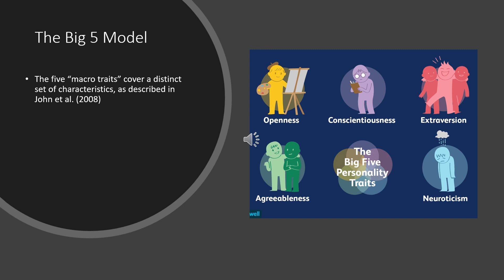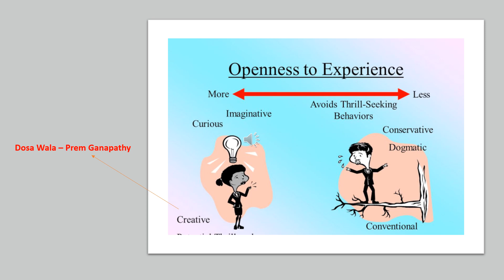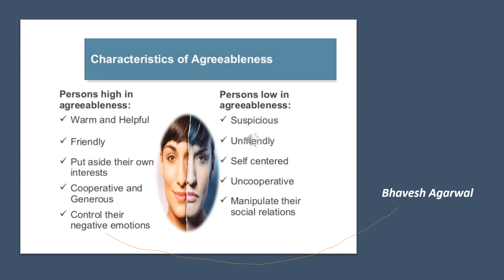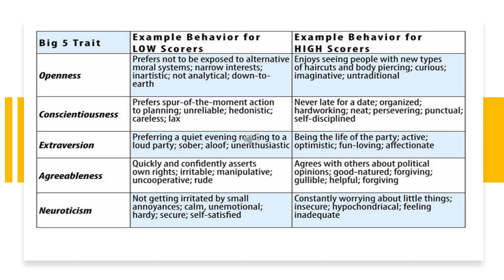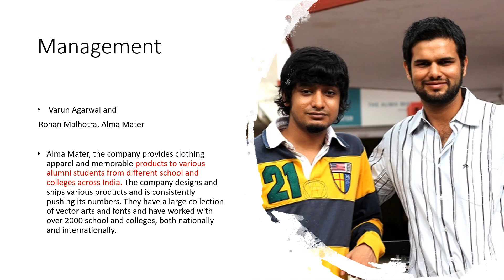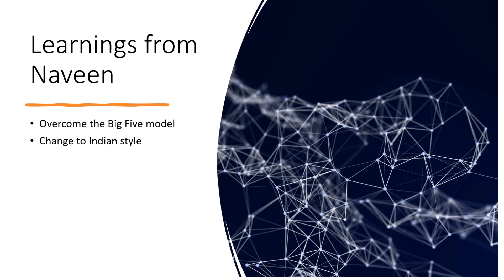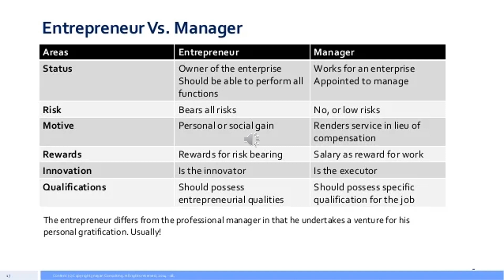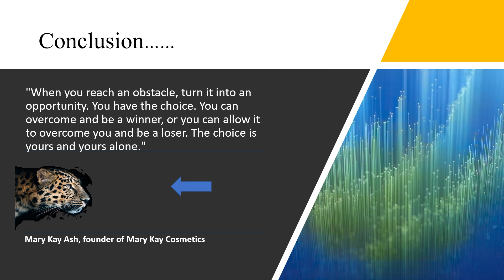The Big 5 Model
Baba Gnanakumar